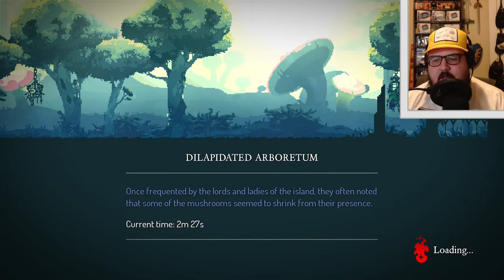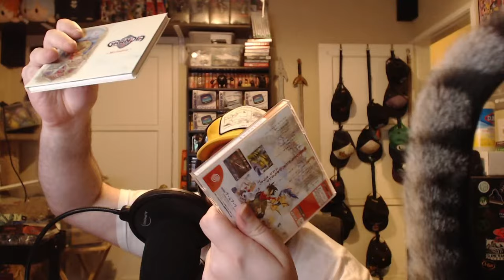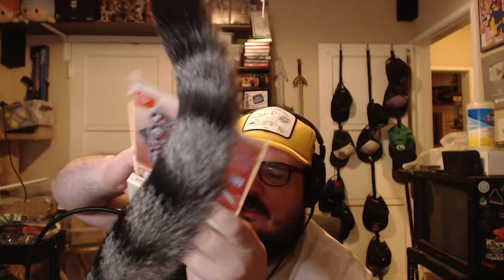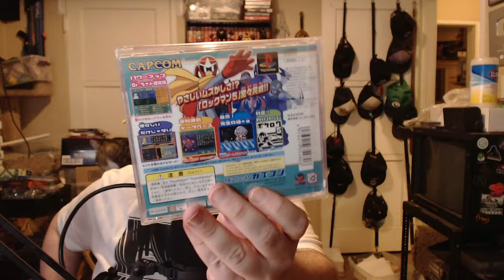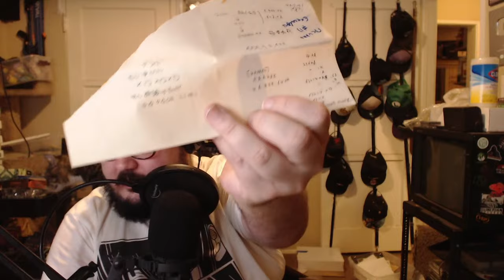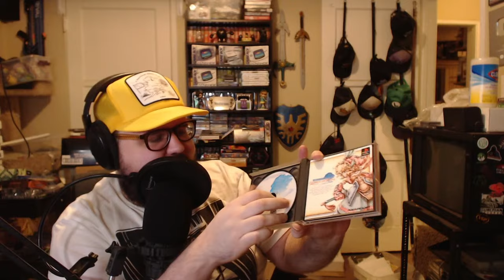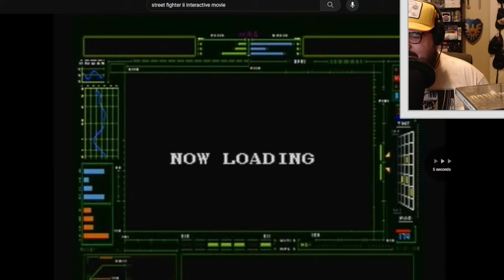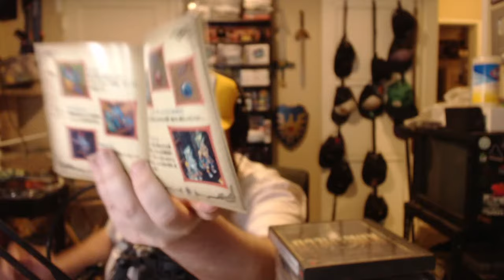Wednesday Night Gaming with VITO (!)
Send Vito Stuff:
Vito Gesualdi